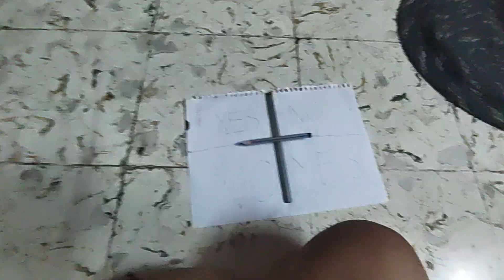o my god 😱😱 I try to do Charly Charly richwal horror video 📹